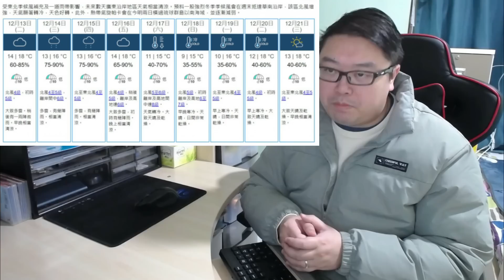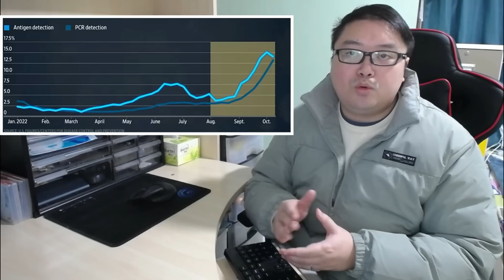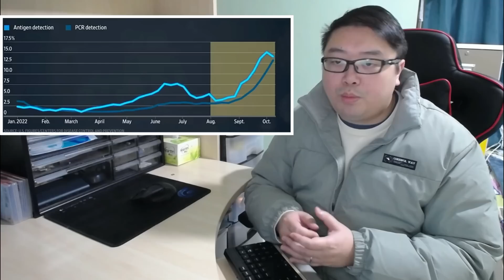天文台:市區10度! 新界6度! 大公報再提通關!引述知情者 ?!議員:本月內有機?! 紐約市: 敦促戴返口罩?!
中銀：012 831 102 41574
微信/支付寶HK: 於片尾截圖